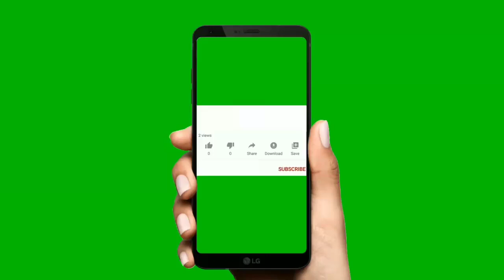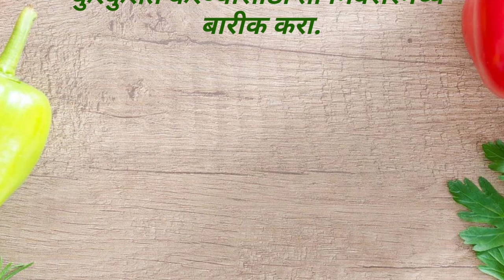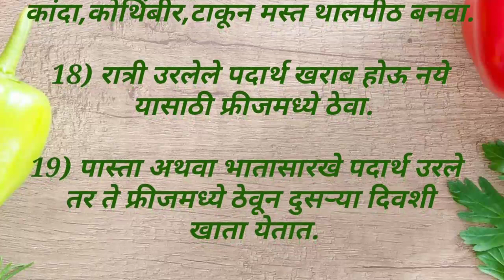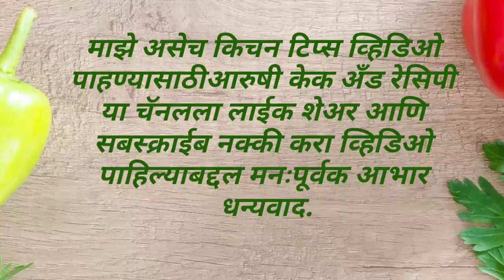स्वयंपाक घरातील 25 उपयुक्त किचन टिप्स |useful 25 cooking tips |kitchen tips |सुगरणीसाठी टिप्स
navratri 2023
रुचकर पदार्थ बनवण्याच्या 30 बेहतरीन टिप्स/ किचन टिप्स अँड ट्रिक्स मराठी/ उपवासाच्या 20 जबरदस्त टिप्स
# पाच_उपयोगी_किचन_टिप्स
# नवरात्री_की _थाली
# किचन _टिप्स _मराठी
# व्रत_की_थाली
# उपवासाची_थाळी
# नवरात्रीचे _नऊ _रंग
# नवरात्रीचे _नऊ _रंग_ कोणते_ ते _सांगा
# दिवाळीचे पदार्थ बनवतो त्याबद्दल काही किचन टिप्स अँड ट्रिक्स
# किचन हेक्स
# किचन हेक्स किचन

Topic
Related to world
महाराष्ट्रीयन दिवाळी फराळ, Diwalitips, Diwalisnacks#|Diwalispecialtips, दिवाळी फराळ
|Diwali special |
🪷स्मार्ट सुगरणीसाठी पाच स्मार्ट किचन टिप्स🪷
/Health tips/ किचन टिप्स /cooking tips/kitchen tips

तिखट शेव रेसिपी मराठी, तिखट शेव रेसिपी, तिखट शेव, बेसन शेव रेसिपी मराठी, बेसन शेव रेसिपी, बेसन शेव, खारी शेव, मसाला शेव रेसिपी मराठी, मसाला शेव रेसिपी, लसूण शेव रेसिपी मराठी, लसूण शेव रेसिपी, लसूण शेव, बेसनची शेव, शेव रेसिपी,